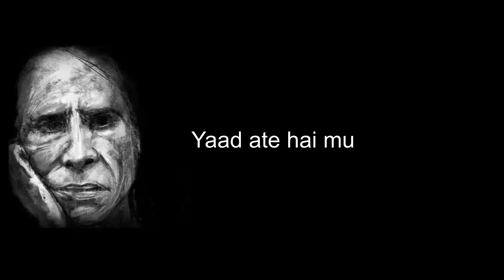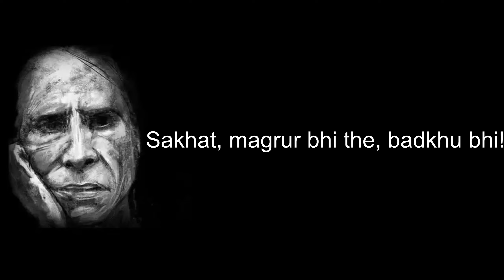Khwab hai shaunk ka || Jaun Elia || Urdu Shayari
Gazal: Khwab hai shaunk ka
Writer: Jaun Elia
Vocalist: Lyrical Shayari
Video Editor: Lyrical Shayari
Our channel is to express the love and passion for literature in Punjabi, Urdu, and Hindi. We are bound to show the beauty of Shayari written in these languages by some of the best Shayars. Any suggestion or advice to improve our work is highly appreciated.